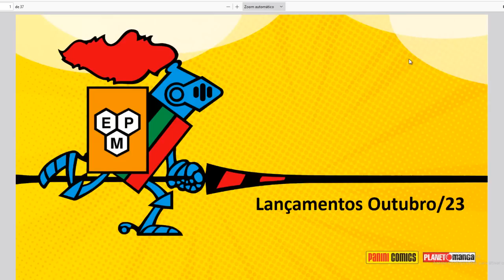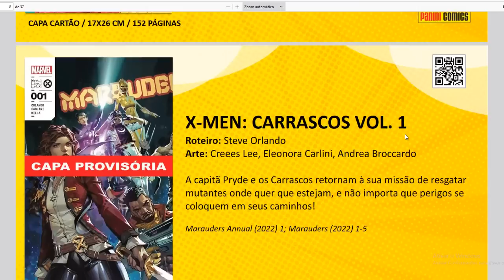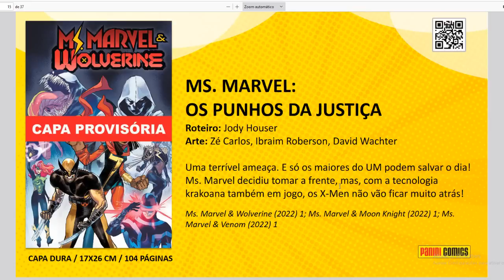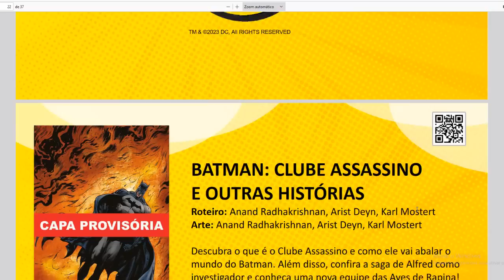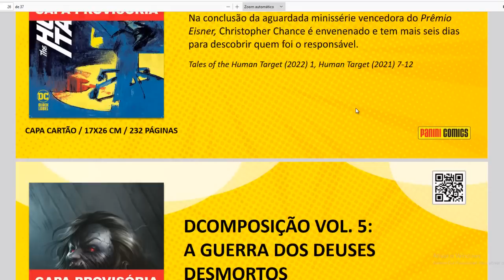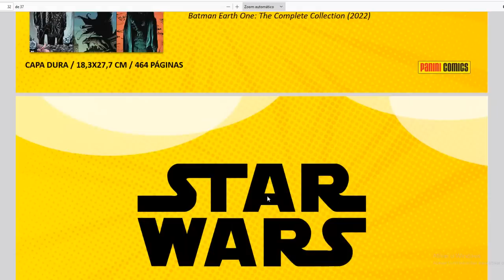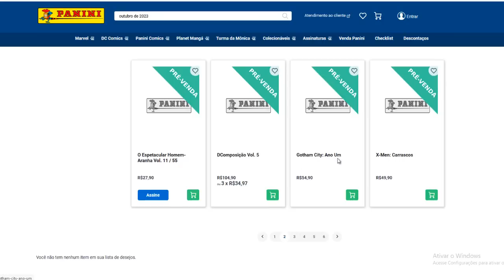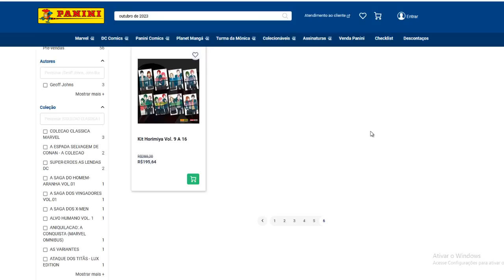LANÇAMENTOS PANINI OUTUBRO DE 2023 (+ CUPOM 30% OFF)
Copyright